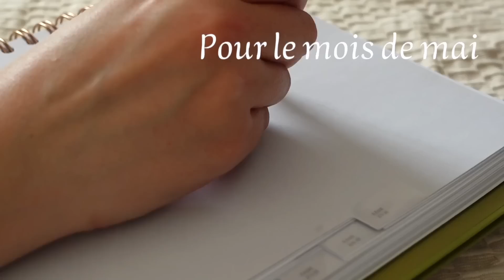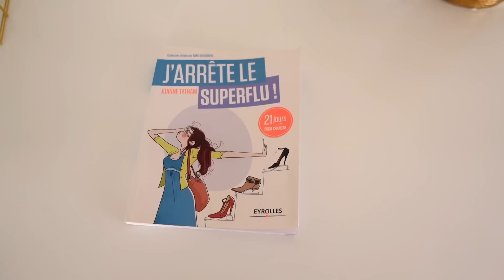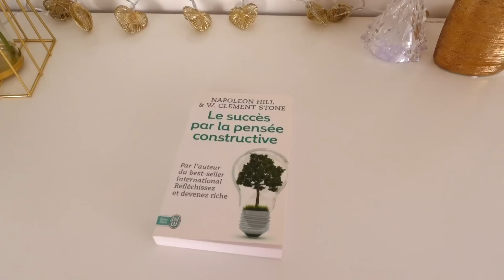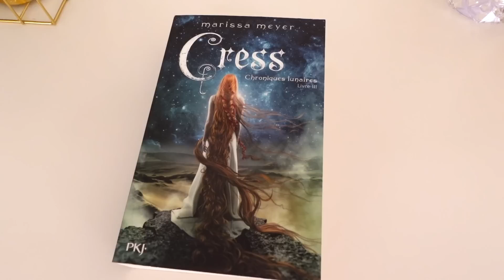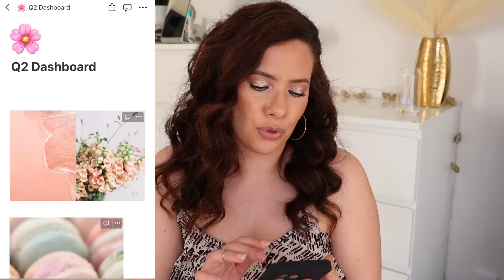RESET DU MOIS DE MAI: Réflexions, Intentions et Favoris pas comme les autres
Heyyy les amis !
On se retrouve avec un format des favoris du mois remanié à ma sauce, on fait un récap du mois d'avril ensemble mais on parle aussi intentions et objectifs du mois passé et du mois en cours !
J'espère que ce format va vous plaire ♡♡♡ JE VOUS AIME FORT FORT LA TEAM ♡♡♡

♡ Produits mentionnés ♡

Rare Beauty Soft Pinch Tinted Lip Oil teinte Joy et Happy
Adept Cosmetics Minka palette
Adept Cosmetics Heather Austin palette